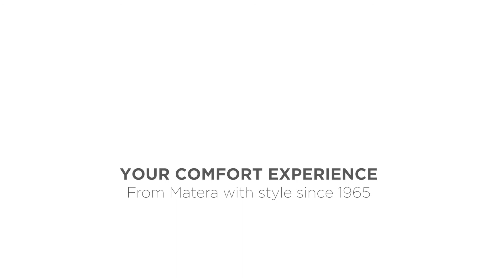ELISIR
La bellezza di Elisir nasce dal contrasto: le forme morbide che caratterizzano il divano si posano su piedini a spillo sottili e rigorosi, mentre una particolare cucitura decorativa ripercorre la linea del modello esaltandone il design. Elisir è un divano che si lascia ammirare ma nasconde un segreto che lo rende unico: un meccanismo posto all’interno della spalliera permette di aumentarne l’altezza, per trasformare la sua eleganza in un’esperienza di comfort.